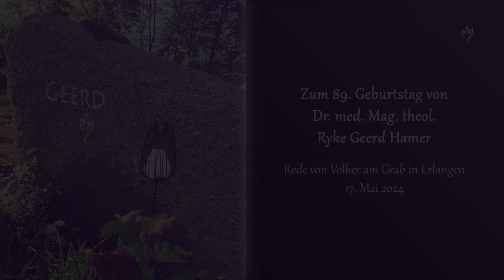89. Geburtstag von Dr. med. Mag. theol. Ryke Geerd Hamer, 2024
Die Worte von Andrée Sixt zum 89. Geburtstag von Dr. Hamer
17. Mai 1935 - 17. Mai 2024
Liebster Geerd,
Andrée, deine Schwester im Herzen, schließt sich deiner Frau und all deinen Freunden an, die sich heute versammelt haben, um deinen Geburtstag zu feiern.
Lieber Geerd, du bist in unseren Herzen verankert, und wir danken dir für das größte Geschenk, das du uns mit der Germanischen Heilkunde® hinterlassen hast, um unsere Menschlichkeit zu retten. Die Germanische Heilkunde® geht ihren Weg weiter und vollbringt ihr Werk, in Treue, Wahrheit und Liebe.
Lieber Geerd, wir vermissen dich so sehr.
Deine Gastfreundschaft, dein Wissen, dein Lächeln, dein Humor, deine Großzügigkeit, deine Verfügbarkeit und dein Wohlwollen sind immer noch in uns spürbar.
Im Paradies, im Licht, mit Dirk, deinem Sohn, Sigrid, deiner Frau, und allen, die du geliebt hast, wachst du über uns und begleitest uns, da sind wir uns sicher. Danke.
Geerd, wir lieben dich.
Seit über vierzig Jahren träumen wir alle davon: Die Germanische Heilkunde® wird triumphieren, wenn die Krokusse blühen.
Andrée